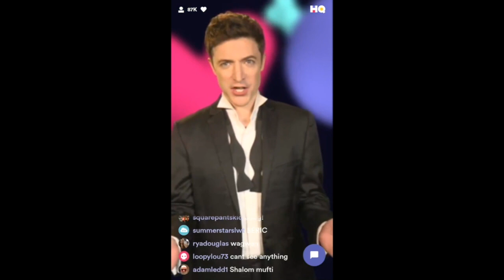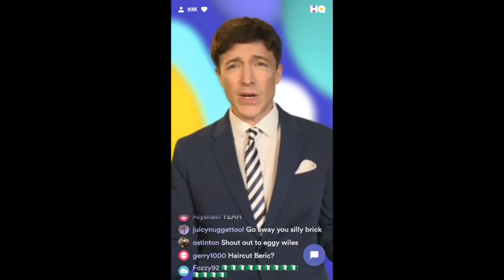Beric Livingstone Showreel 2019